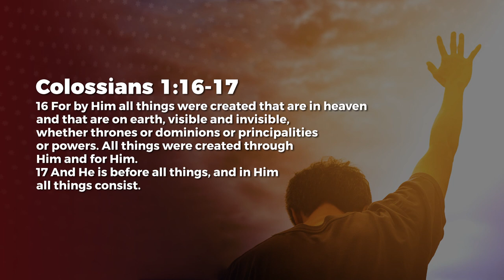Cause? - Ashish Raichur | Daily Devotion, October 04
Today's Daily Devotional: Cause?